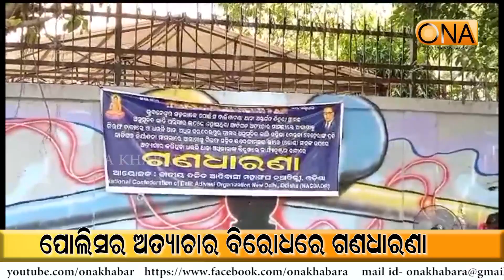Protest Against Police Brutality || ONA KHABAR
Protest Against Police Brutality
About Channel:
ଚ୍ୟାନେଲ୍ ବିଷୟରେ.